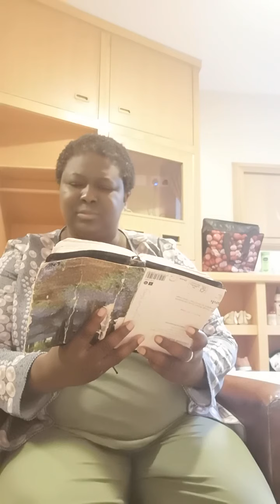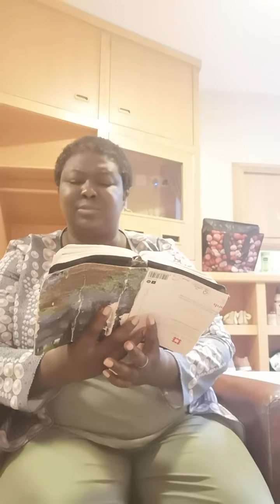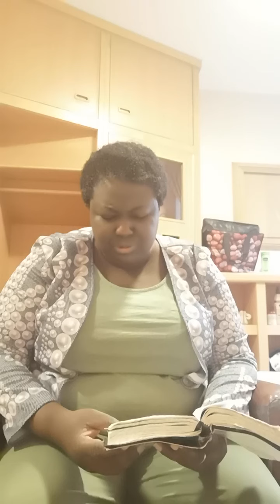14 August 2021